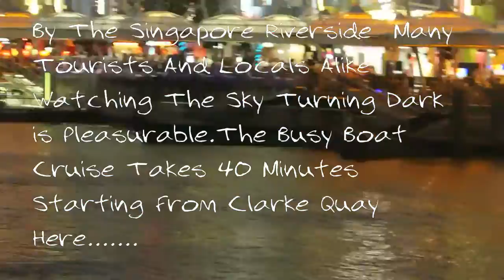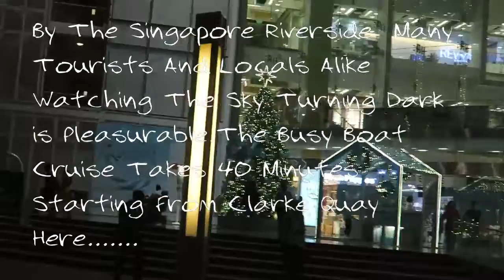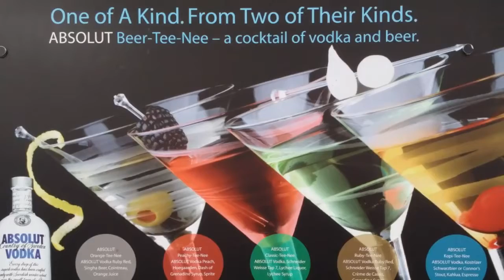Clarke Quay新加坡河畔克拉基码头之黄昏At Singapore Rvier2016#CQASR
Charming Singapore River Cruise Made Tourists Nostalgic Especially At Sunset Hours.All Cities in The World Dressed With Rivers Are Charming Spots.迷人的新加坡河畔克拉基码头之黄昏Videoed Assembled And Uploaded by Peck Koon Chiong锺伯群종백군2016#CQASR